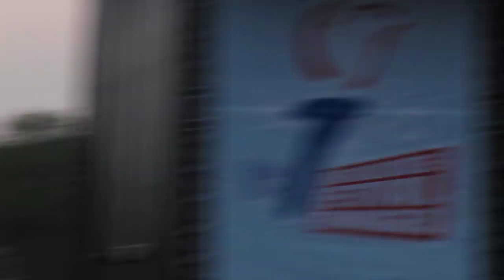Raphael Saadiq Heart Attack Bevrijdingsfestival 5-5-2011 Groningen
Raphael Saadiq played Heart Attack at the Bevrijdingsfestival 5-5-2011 in Stadspark, Groningen